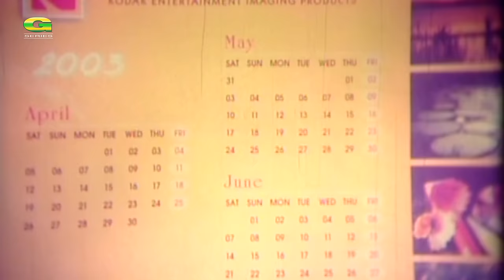Rokte Amar Agun | রক্তে আমার আগুন | Bangla Full Movie | Helal Khan, Moushumi | Bangla New Movie 2022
Presenting a new hot comarcial, romantic & action movie "Rokte Amar Agun" (রক্তে আমার আগুন), Written by Md Abdur Sattar, Directed by S. Alom Saki, Produced by Friend Circle Movies. Starring Helal Khan, Moushumi, Mehedi, Soniya, Anjum Manik, Adil, Nasir Khan, Sadek Bacchu, Don, Kala Aziz, Afzal Sharif & Many More... Subscribe to our Channel G Series Bengali Movies and Enjoy more Bangla Movie, Bangla Cinema & Bangla Film.

Rokte Amar Agun | রক্তে আমার আগুন | Bangla Full Movie | Helal Khan | Moushumi | Afzal Sharif | Bangla New Movie 2022

Movie : Rokte Amar Agun (রক্তে আমার আগুন)
Cast : Helal Khan, Moushumi,  Mehedi, Soniya, Anjum Manik, Adil, Nasir Khan, Sadek Bacchu, Don, Kala Aziz, Afzal Sharif & Many More...
Director : S. Alom Saki
Producer : Friend Circle Movies
Story : Md Abdur Sattar
Singer : Biplob, Momtaz, Pothik Sonnashi, Shahin Mahmud Chowdhury, Shumi Sharmin, Sweety
Tune : ‎Pronob Ghosh & Arman Khan
Camera : Sheikh Bashir
Edit : Alauddin Alal
Language : Bengali
Label : G Series

@G Series Bangla Movies
*** ANTI-PIRACY WARNING ***